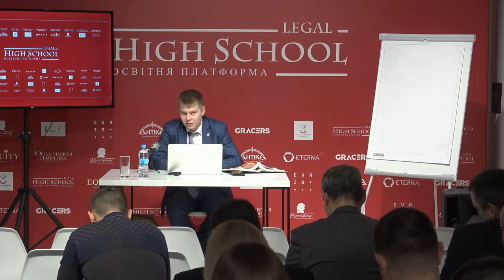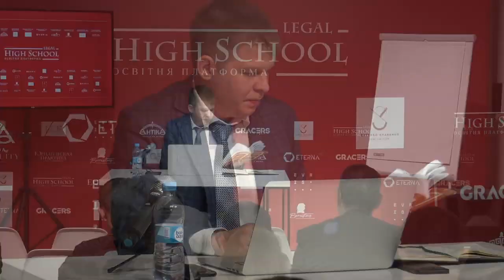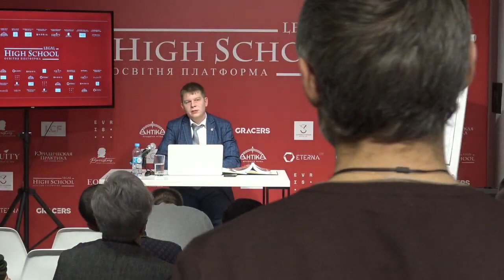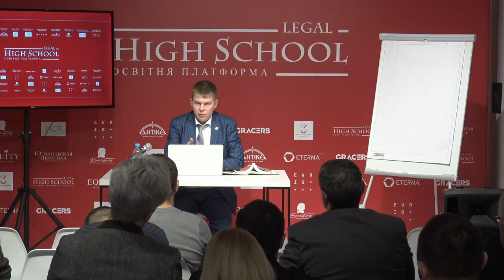Поняття НСРД. Порядок надання дозволу на проведення. Способи захисту «наперед».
Партнер АО «Barristers» Олександр Шадрін: Поняття НСРД. Порядок надання дозволу на проведення. Способи захисту «наперед»